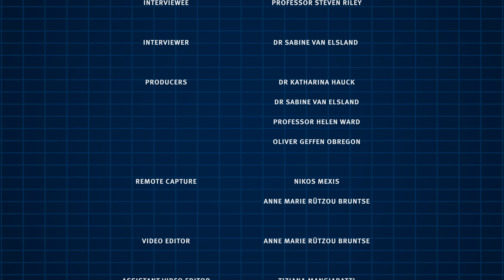UPDATE on COVID 19 with Professor Steven Riley (08-04-2020)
Your questions answered - an update (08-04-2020): Professor Steven Riley on the current COVID19 pandemic, patterns around the world, social distancing measures and exiting lockdown.

Read all reports including estimates of epidemic size, transmissibility, severity, phylogenetics, undetected cases, prevalence, symptom progression, non-pharmaceutical interventions (NPIs), population behaviour, social distancing, global and European estimated number of infections and impact of NPIs can be downloaded

The Abdul Latif Jameel Institute for Disease and Emergency Analytics (J-IDEA) brings together global health researchers in the School of Public Health at Imperial College London. Drawing on Imperial’s expertise in data analytics, epidemiology and economics, J-IDEA improves our understanding of diseases and health emergencies in the most vulnerable populations across the globe. The Institute links governments, research institutions and communities to develop practical and effective long-term solutions, shape health policy and deliver better quality of life for all.

Abdul Latif Jameel Institute for Disease and Emergency Analytics (J-IDEA)

MRC Centre for Global Infectious Disease Analysis (MRC GIDA)

Interviewee: Dr Samir Bhatt, Imperial College London, MRC GIDA, J-IDEA
Interviewer and Producer: Dr Sabine van Elsland, Imperial College London, MRC GIDA, J-IDEA
Producer: Dr Katharina Hauck, Imperial College London, Deputy Director of J-IDEA, MRC GIDA
Producer: Oliver Geffen Obregon, School of Public Health, Imperial College London
Videographer: Nikos Mexis,  Digital Learning Hub, Education Office
Editor: Anne Marie Rützou Bruntse, Digital Learning Hub